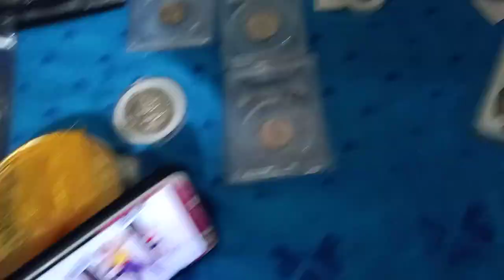UBOS Ang Pera kabibili ng Coins Vlog#325